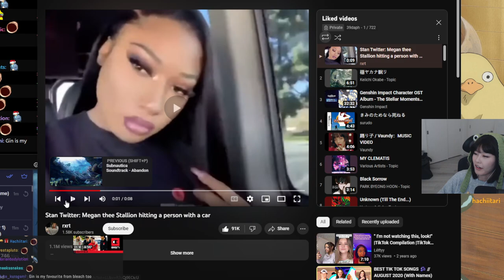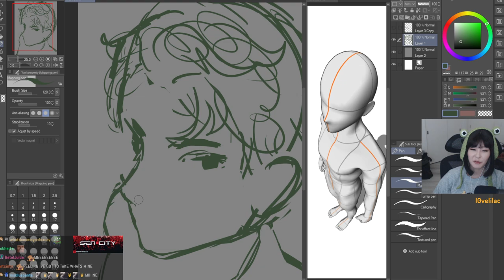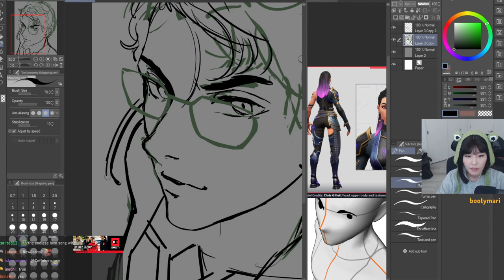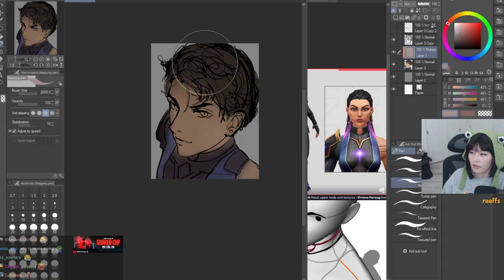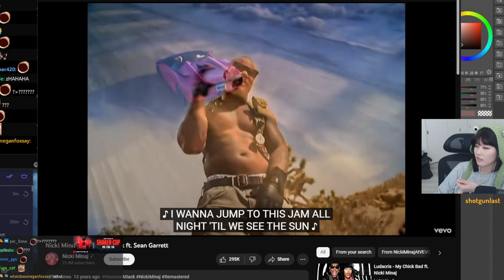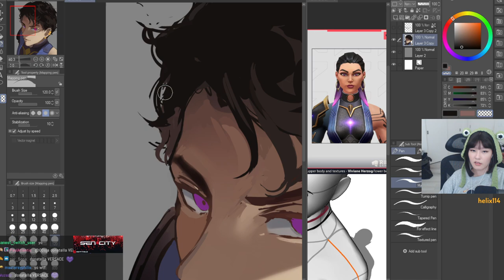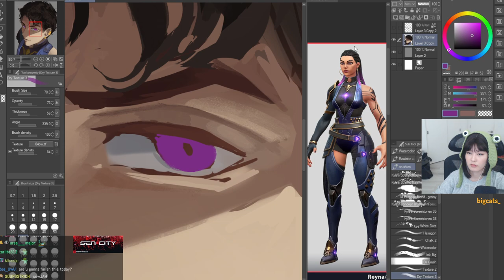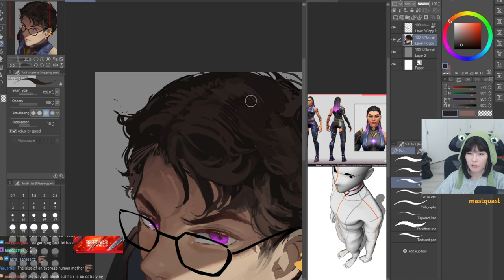39daph Draws #270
0:00 - setup
5:50 - art

game: art
39daph plays art